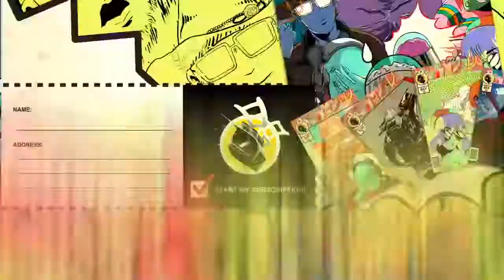minecraft mode sam and danni episode 1 free episode 1 by the killer gaming studio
please subscibe my channel and like hello i am hassan raza iam a gamer to my channel take care of you bye bye